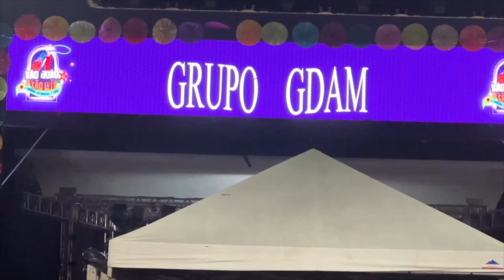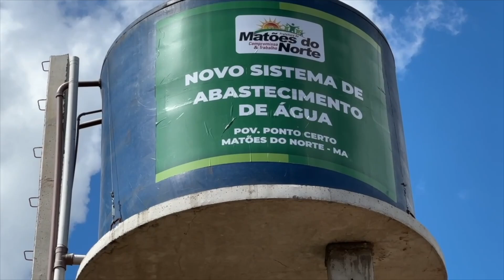PROGRAMA MARANHÃO TV DO DIA 07/07/2024